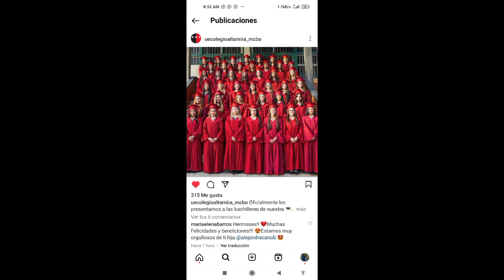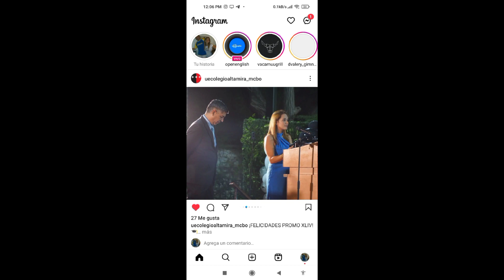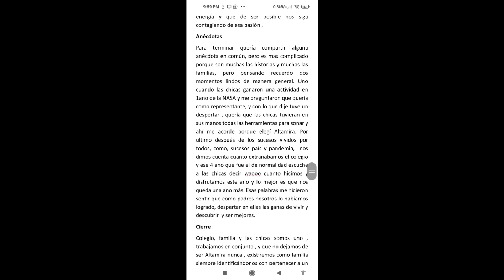Graduación de Ale Cano fotos